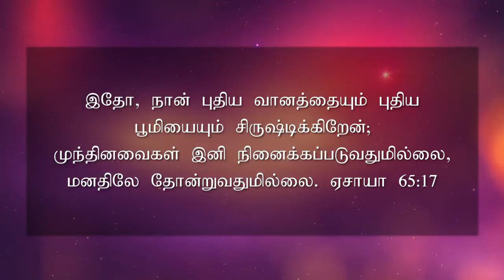முந்தினவைகள் நினைக்கப்படுவதில்லை | May Month Promise Message | Tamil | Pr . Abraham Johnson Prabhu